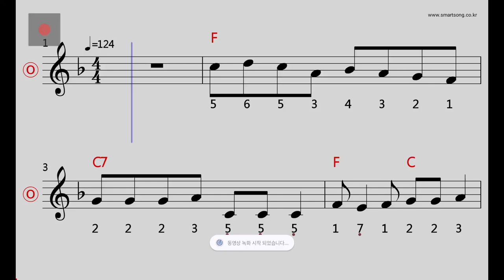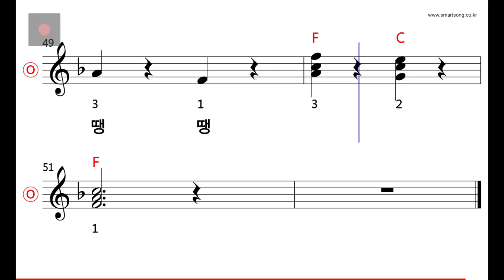동요 - 종소리 MR